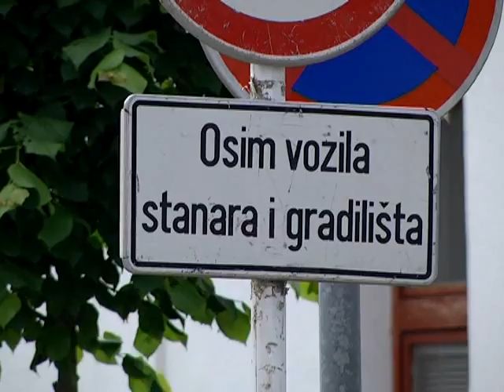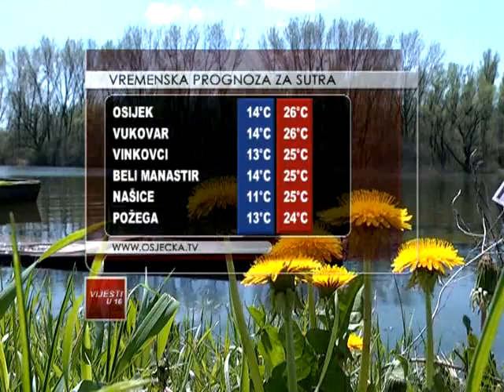08.05.2013. Osječka televizija, Osijek - Vijesti